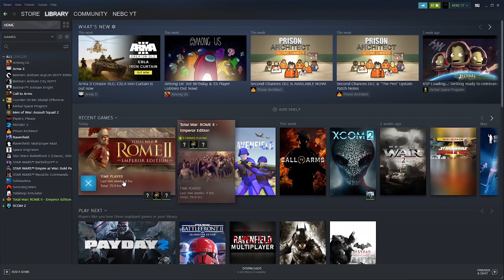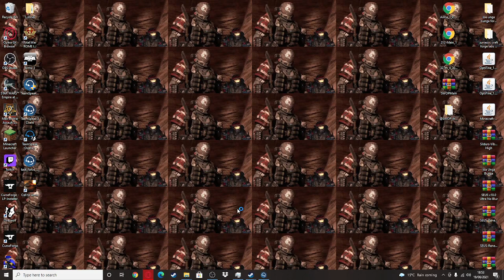NEBC plays total war Rome 2 siege battles #25(past livestream)